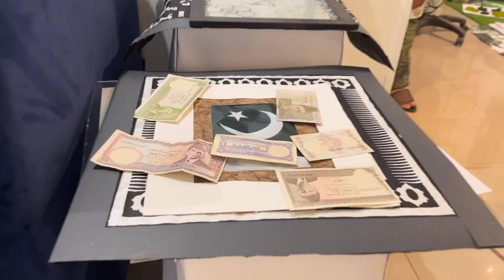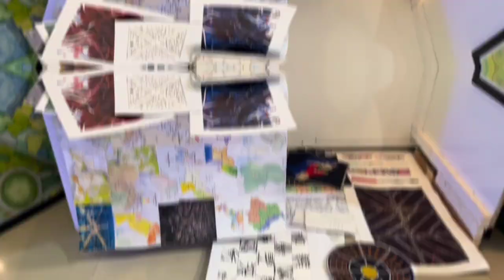Textile Design Thesis Display | Fitfd | GC University Faisalabad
Final product Thesis Display
Institute Page: @fitfdstars